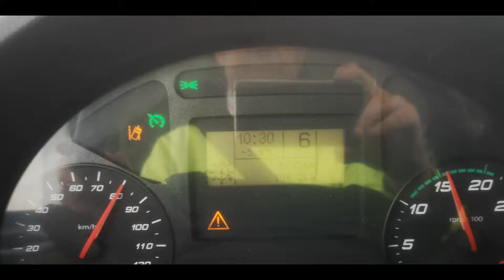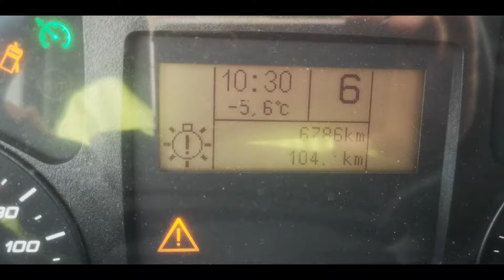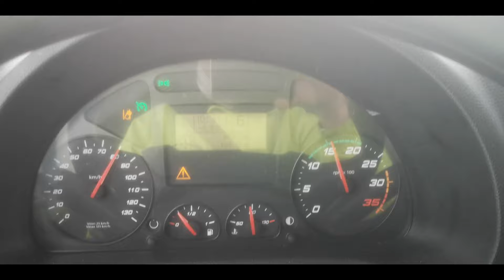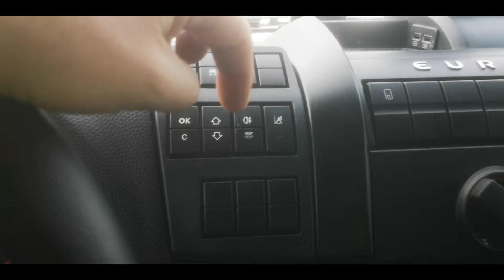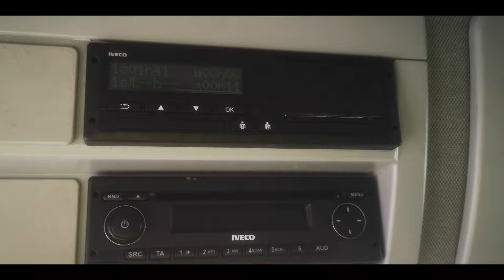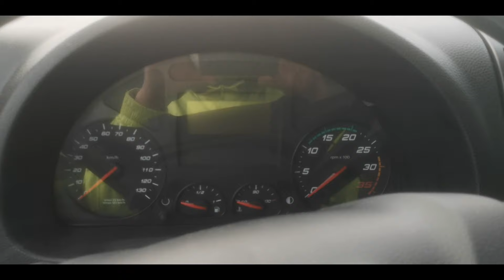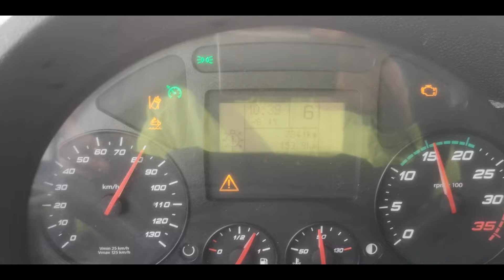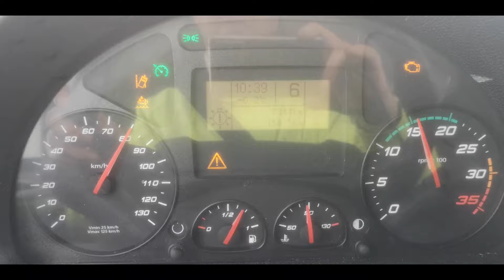Poczta Polska zimą